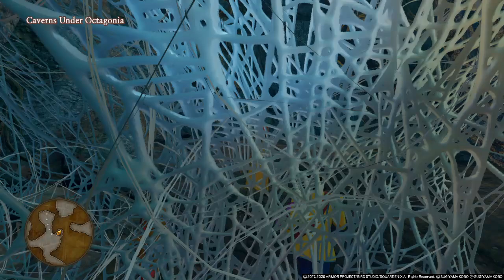DRAGON QUEST XI S: Echoes of an Elusive Age – Definitive Edition_20240625163850